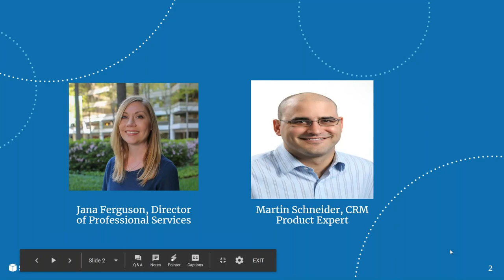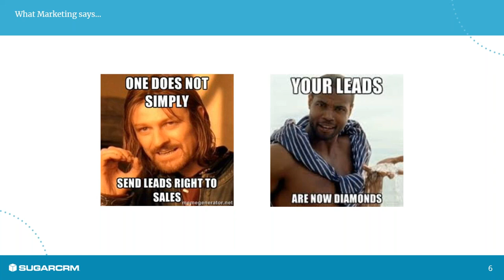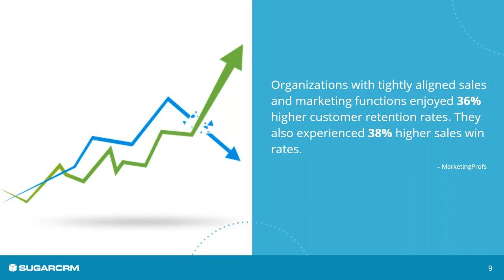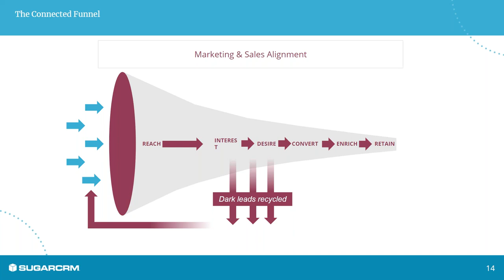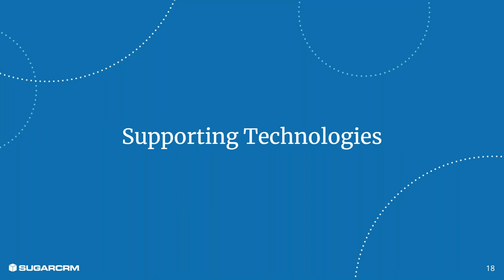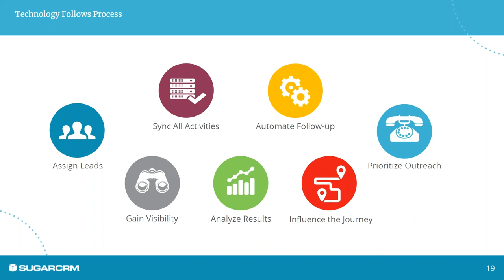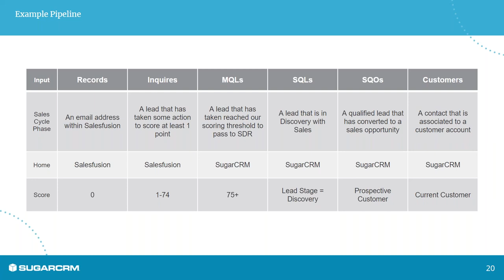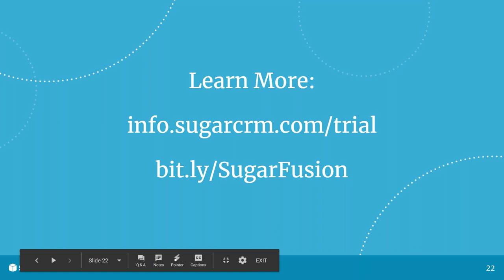Closed Loop Marketing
In the past, marketing has been viewed as more as “art” than “science.” But today, marketers and sellers need to be more tightly aligned than ever, ensuring marketing activities are targeting the right prospects with measurable results. As a result, sales needs to feed more insights back into the marketing machine, creating a high- performance cycle of measurement and adjustment.

The good news? Modern CRMs allow for far more sophisticated integration between marketing and sales technology – in essence, making the promise of CRM as a closed loop marketing engine a reality. In this edition of our CRM Blueprint series, you’ll:

• Discover the importance of a closed-loop marketing cycle
• Uncover key aspects and features needed to make closed-loop marketing a reality
• Learn how Sugar’s sales functionality seamlessly integrates with marketing automation system Salesfusion to create a bi-directional flow of critical lead insights